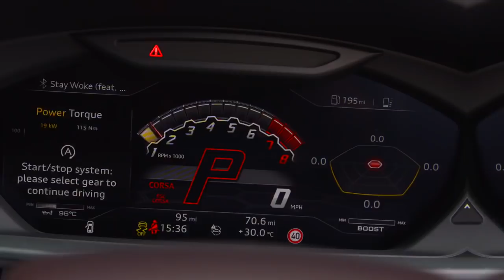My brand NEW LAMBORGHINI URUS!!!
One of the first Lamborghini Urus in the country and I just took delivery of it. What do you think? More videos to follow.

The Lamborghini Urus is a SUV manufactured by Italian automobile manufacturer Lamborghini. It was unveiled on 4 December 2017 and was put on the market for the 2018 model year. The name comes from the Urus, the ancestor of modern domestic cattle, also known as the aurochs.